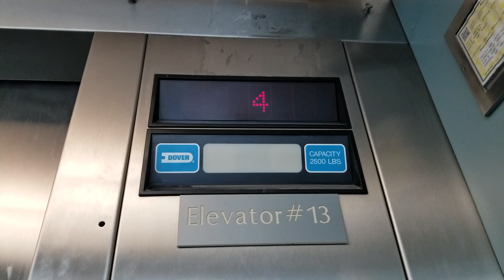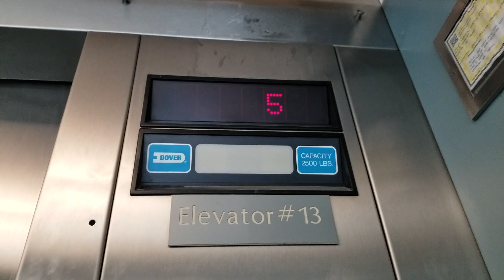1991 Dover Impulse Scenic Hydraulic Parking Elevator | Valley Medical Center | Renton WA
An add-on lift.

Installed 1991